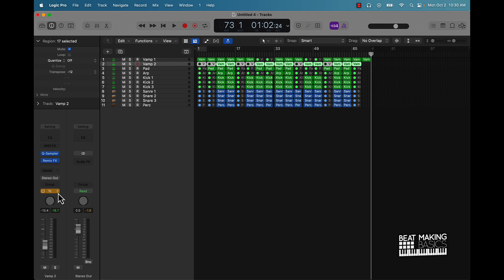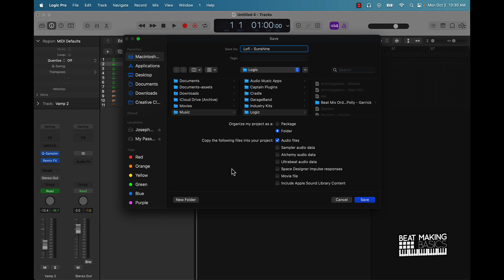SILENT COOK UP - ARRANGING A LOFI BEAT IN LOGIC PRO X